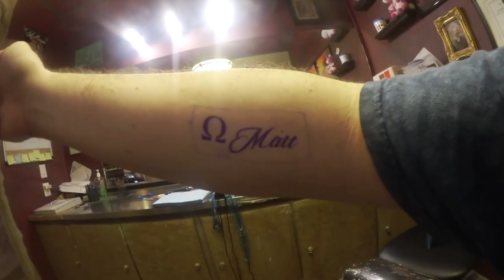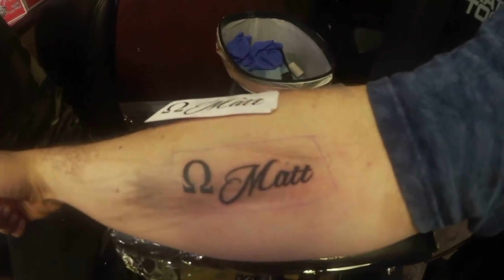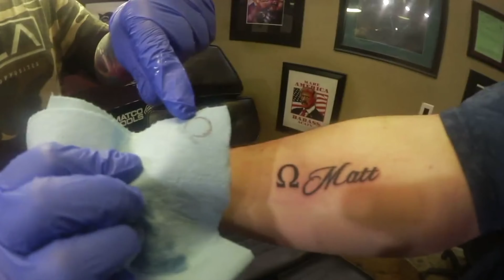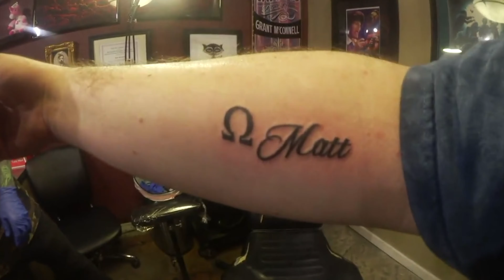"Omega Matt" Tattooing Process - OmegaMatt Era Tattoo - Official | It's Matt's View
Hello there! This is Matthew from It’s Matt’s View! In this official and significant video; I show you the start of a tattoo in my life in which I get an interesting, important, and amazing tattoo on my right forearm. This is my full-length tattooing process of the "Omega Matt" Tattoo.

This "Omega Matt" Tattoo symbolizes and signified the dawn of a positive mindset and new era for me. (Circa 2017)

Please welcome "Omega Matt"!!! ^_^

- Matt ( It’s Matt’s View )

Date Recorded : 10/21/2017
Date Published on YouTube : 5/28/2020
Video Shot / Recorded: Canon Vixia Mini X
Video Quality : 1080P to 4K 60FPS Ultra HD

Tattoo Shop (Where I got my Tattoo) :

"DermalGrafix" /or/ "DermalGrafix Tattoo" in Escondido, California.

(Special Thanks to the Tattoo Artist and his ability to create this magnificent Tattoo. ^_^)

My Skype: OfficialMRAskype

My Kik. : ItsMattsView